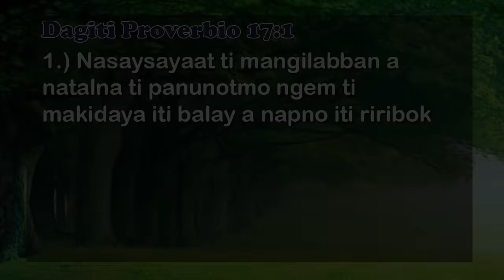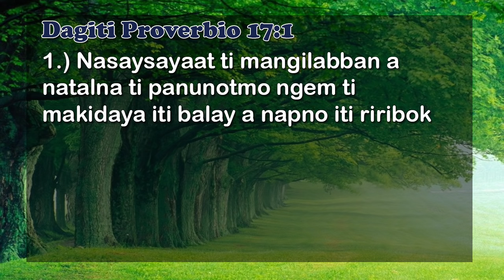PAGSARMINGAN EPISODE #25 | ILOCANO DRAMA | LADY ELLE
1.) All Names, Addresses or any characters used on this Drama are fictitious. Any resemblance to real persons(living or dead) and/or Places are purely coincidental. Any scripts and/or dialgues used on this Drama are all comes from the writer's clever mind.

2.) This Drama might contains words or phrases that might not suitable for the very young audiences, Parental Guidance is Advice.